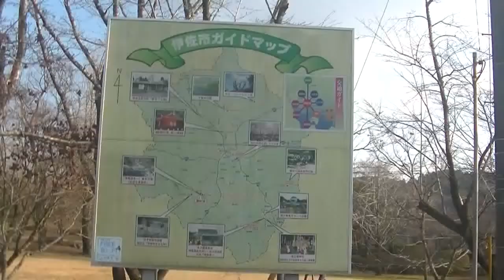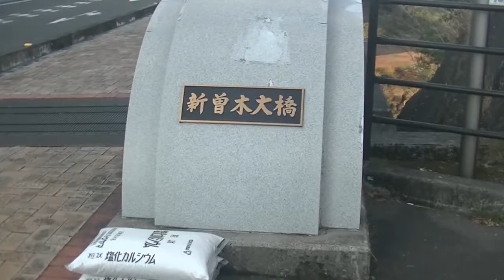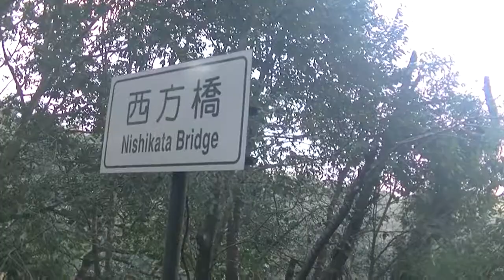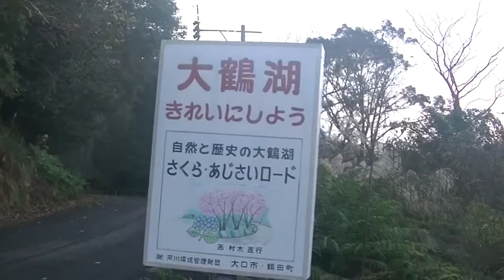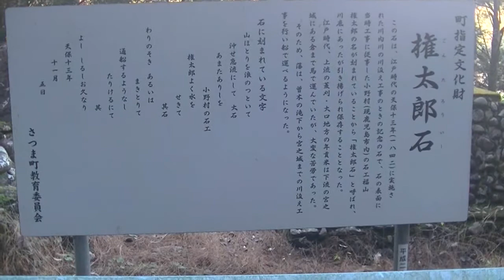【新曾木橋】【曾木公園】から【鶴田ダム】